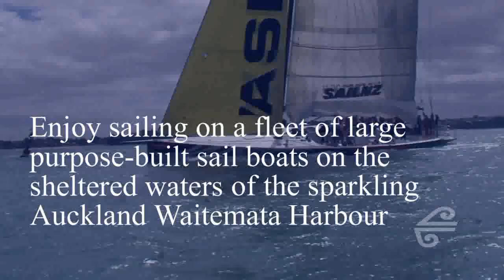Flights to Auckland: Sail Auckland Harbour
After your flight to Auckland, enjoy sailing on a fleet of large purpose-built sail boats on the sheltered waters of the sparkling Auckland Waitemata Harbour.